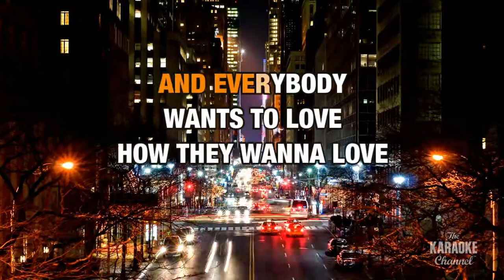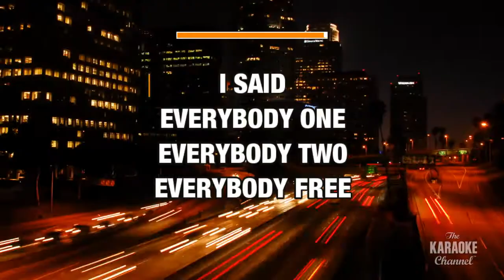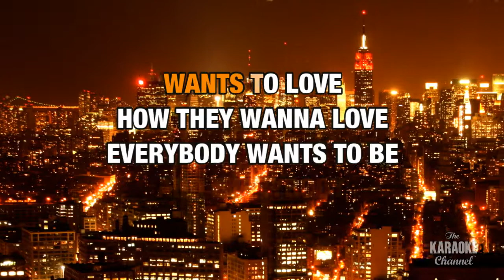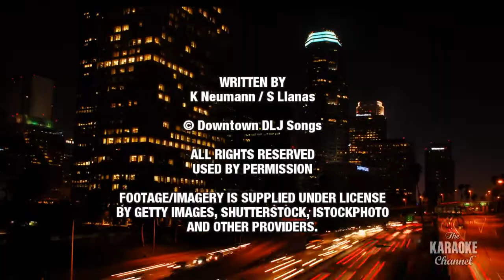Closer To Free : BoDeans | Karaoke with Lyrics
Sing Closer To Free : BoDeans wherever you go with the Stingray Karaoke mobile app.

Or build your own personal karaoke library by downloading an MP4 of Closer To Free : BoDeans from the Karaoke Store